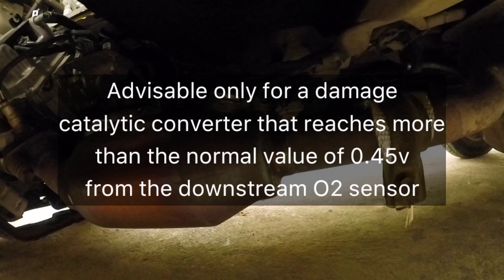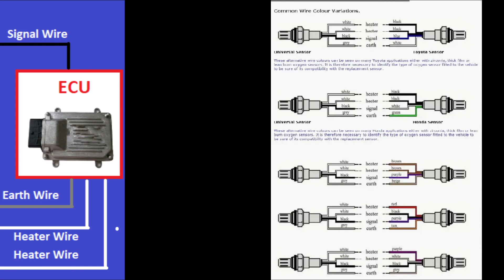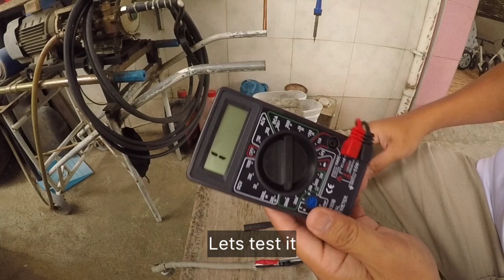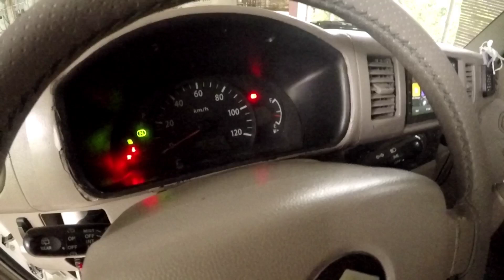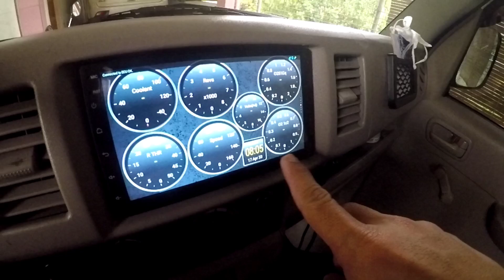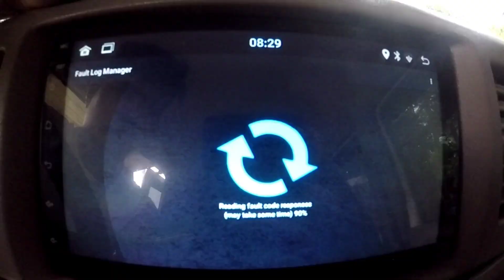Bypass Downstream O2 Sensor for P0420 Code - with Damaged Catalytic Converter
i just bypassed my o2 sensor, because of my damaged catalytic converter, and i cant find any replacement for it. that's why I do this to my O2 sensor